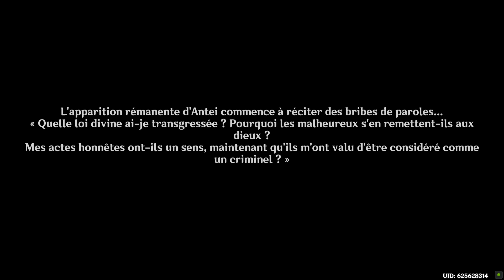Genshin Impact - Quête Recueils des dragons et serpents + Trophées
Quête Recueils des dragons et serpents
0:00 - Parlez à Ema
2:42 - Récupérer les livres perdus (0/5)

Quête Antigonus (1/5)
5:33 - Parlez à l'apparition rémanente dans la prison
8:31 - Trouvez Antei
9:28 - Parlez à l'apparition rémanente d'Antei
10:24 - Obtenez le noyau du mécanisme des ruines
11:21 - Parlez à l'apparition rémanente d'Antei

Quête Tricolore (2/5)
13:23 - Parlez à l'apparition rémanente dans la zone interdite
16:28 - Cherchez le rapport d'expériences dans le site expérimental

Quête Le défi de Date (3/5)
19:43 - Résoudre le labyrinthe de Date
26:52 - Parlez à l'apparition rémanente de Date
28:50 - Obtenez l'autre médaillon de reconnaissance de Date (0/1)
42:01 - Parlez à l'apparition rémanente de Date
43:18 - Ouvrez la salle secrète de Date et récupérez le trésor
43:24 - Obtenez "Études hydrologiques de Byakuyakoku"

43:57 - Obtenez le livre Le serpent et les dragons  de Tokoyokoku de Kuroda (éditeur de la chambre Yae) (4/5)

44:25 - Trouvez et résoudre le casse-tête pour accéder au dernier livre (5/5)

49:34 - Montrez les livres à Ema
51:41 - Remettez les livres sur leurs étagères
52:00 - Examinez le cadre d'image qui a changé (et récupérez les livres, coffre luxueux, clé-sigil et suivre la fée)

Trophée "Va jouer dehors la prochaine fois..." - Terminez le défi du labyrinthe de Date
Trophée "Si l'Ookami Tokoyo savait ça..." - Retournez tous les livres et...